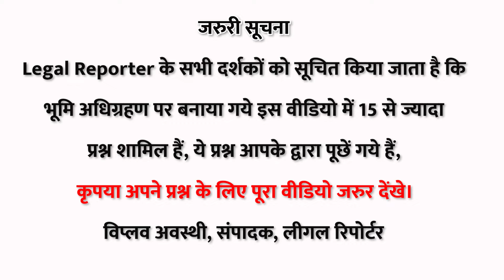New Video- Land Acquisition से संबंधित आपके हर सवाल का जवाब | Supreme Court Advocate K C Kaushik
Hi! Welcome to the Legal Reporter official media YouTube channel of JustNyay.com, an online legal consultancy company, founded & promoted by versatile Journalist, Media entrepreneur & start up evangelist Viplava Awasthi who have more than 20 years of experience in Legal Reporting. We have engaging content for everyone; Lawyers, Judges, Law students, consumers, common public. Daily upload of Videos on the latest Legal & Judicial News, Views, Events, Court Judgements, Commentary, and Analysis to keep you better informed. Interviews with who’s who of Indian legal fraternity.

Looking for the latest updates on land acquisition laws and how to protect your land from illegal acquisition? Look no further than our latest video on Legal Reporter YouTube channel!

Our expert panel discusses the recent decisions made by the Supreme Court of India regarding land acquisition, and provides valuable tips on safeguarding your property from illegal acquisition. We also have exclusive interviews with journalist Viplava Awasthi and advocate KC Kaushik, who offer their unique perspectives and insights on this important topic.

If you're a landowner or have a vested interest in land acquisition laws, this video is a must-watch. Don't miss out on this informative and engaging discussion!

 bhumi adhigrahan bill 2020 land acquisition compensation calculator land acquisition compensation calculator land acquisition rehabilitation and resettlement act 2013 who is a tenant farmer COMMON QUESTION What is land acquisition? What is Land Acquisition Act 2013? Land Acquisition Act: Objective? Purpose of land acquisition act? Importance of consent under Land Acquisition Act ? Compensation under Land Acquisition Act? Is Land Acquisition Act 1894 repealed? What is the new Land Acquisition Act? Can the government take your land in India? What is resettlement and rehabilitation?